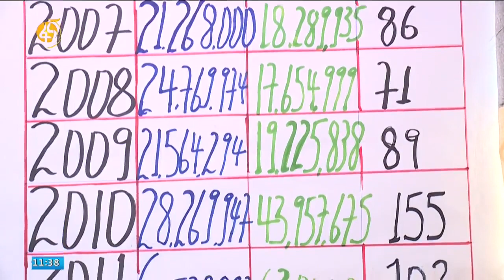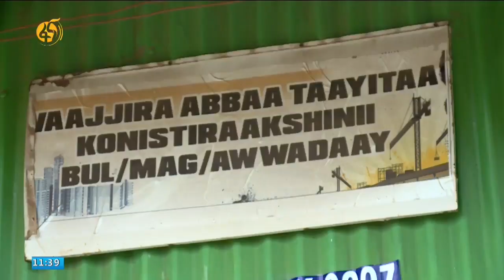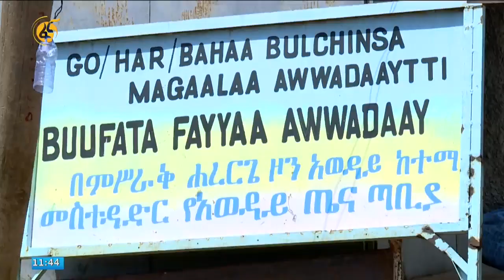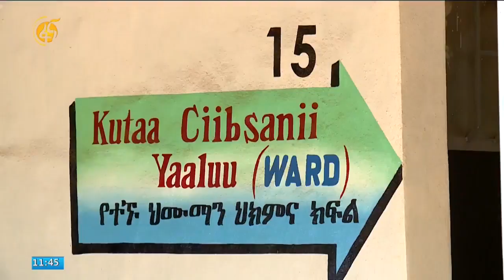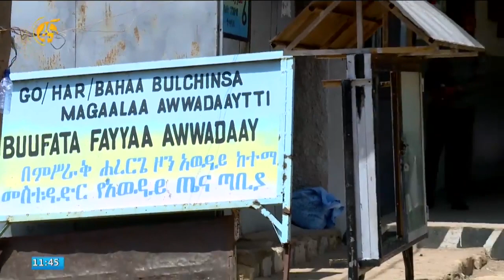Awwadaay Durii fi Ammaa